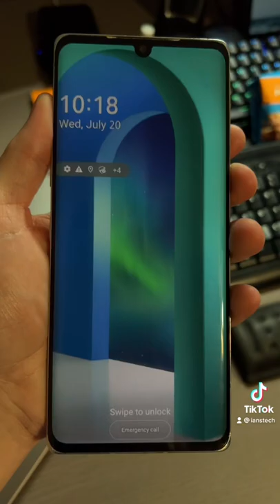Love these lock screens on the LG Velvet 😍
I forgot how great these lock screens looked on the Velvet!